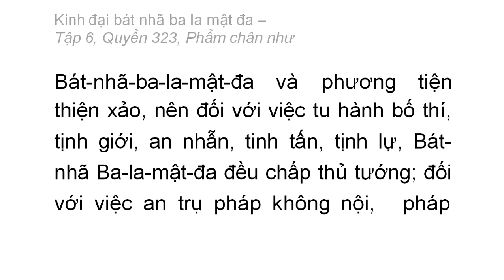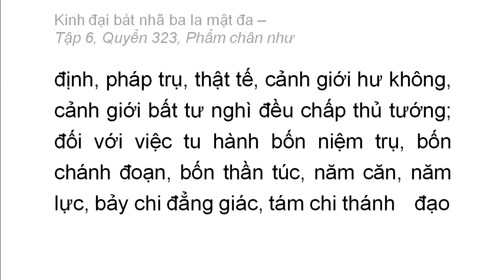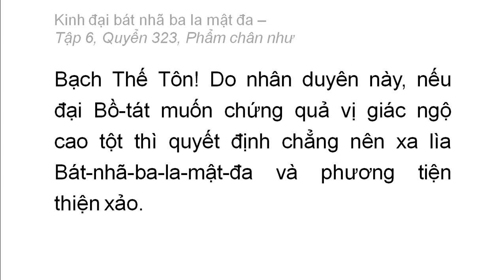Quyển 323: Kinh đại bát nhã ba la mật đa - Phẩm chân như (rất hay) (323/600) (5)